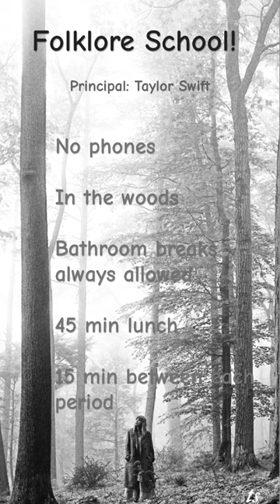A school for each taylorswift album!